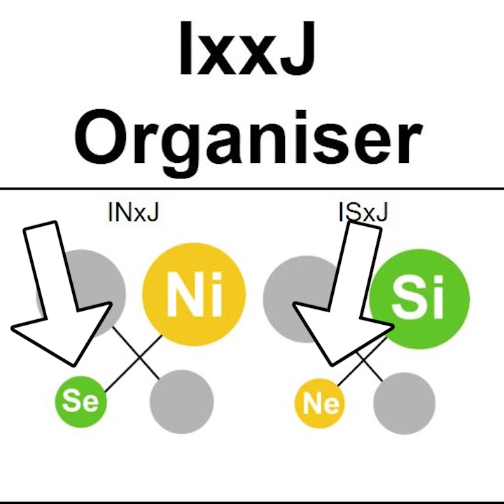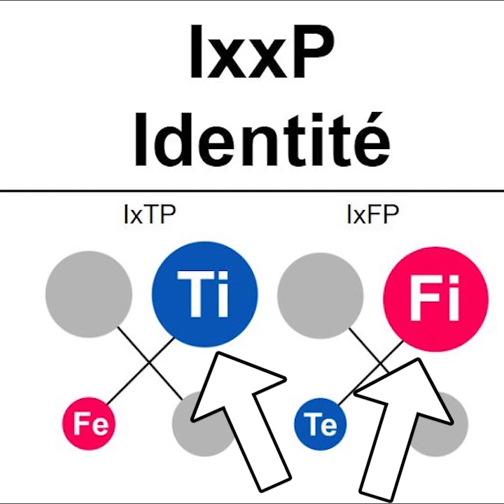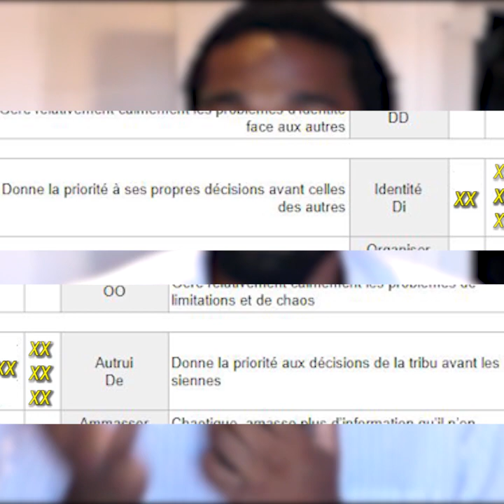Comment Trouver la Personnalité de Quelqu'un (Mieux Que Le Test)